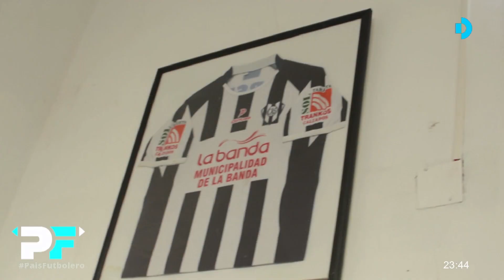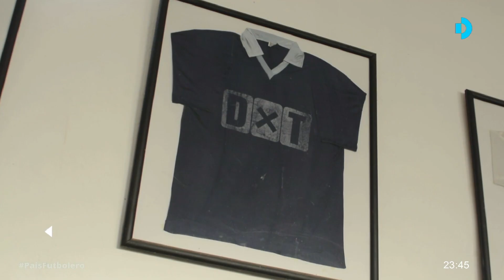Sarmiento de La Banda, el club santiagueño que vio nacer al Changuito Zeballos, el crack de Boca